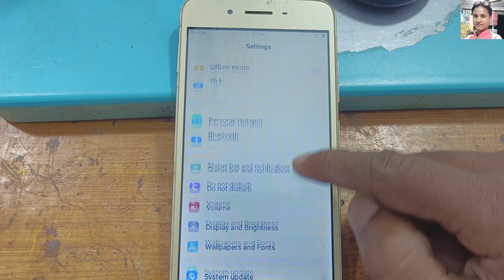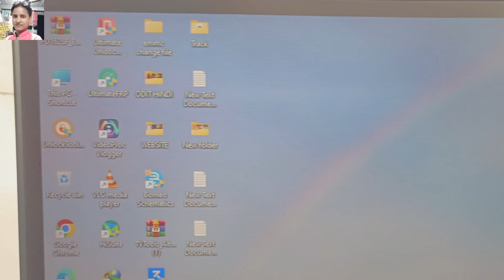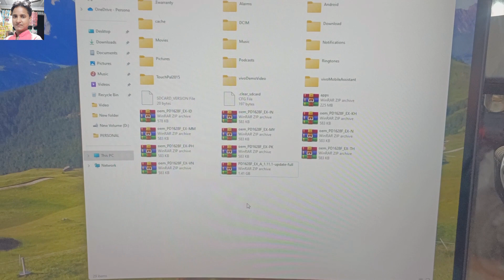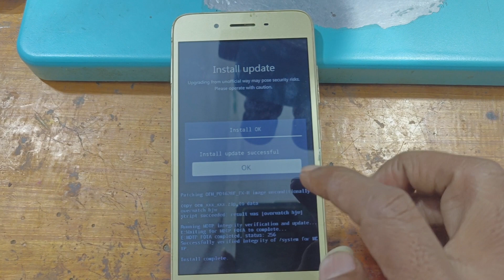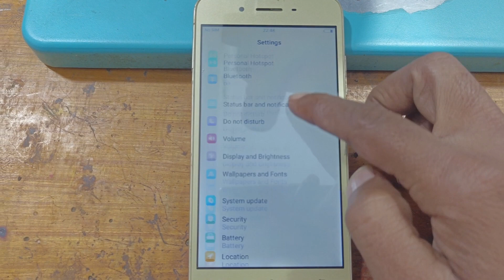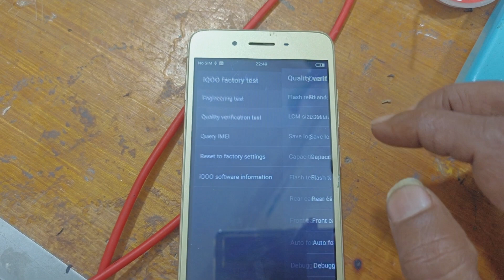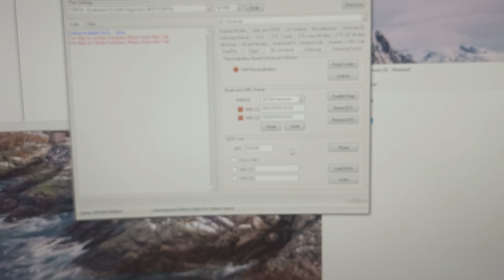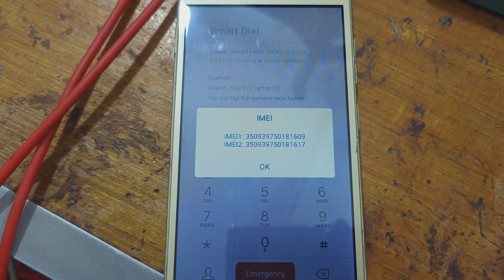VIVO Y53 SAME IMEI PROBLEM SOLUTION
Ask any question but please only

अगर आप को कोई मोबाइल अनलॉक करना हे तो मुझे कांटेक्ट कर सकते हे
मेरा नंबर आपको मेरे वेबसाइट पर मिलेगा
मेरा नंबर और वेबसाइट
My Website and My Phone Number